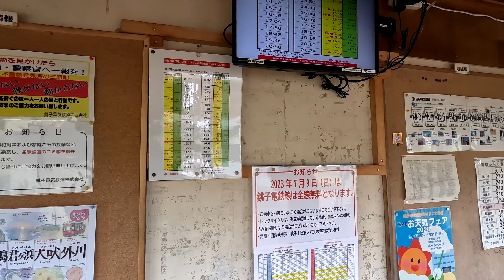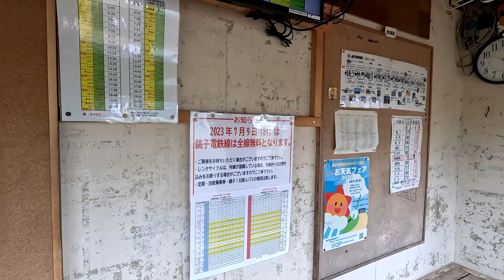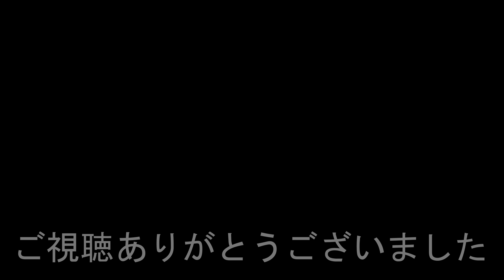【銚子電気鉄道線で一番新しい駅】西海鹿島駅 NISHIASHIKAJIMA Station.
2023年7月7日撮影
西海鹿島駅（にしあしかじまえき）
銚子電気鉄道銚子電気鉄道線
1970年（昭和45年）3月1日 - 開業。
2019年度の一日平均乗車人員は30人。
NISHIASHIKAJIMA Station
Choshi Electric Railway Choshi Electric Railway Line
In 2019, the average number of passengers per day was 30.
相機採用GoPro HERO 11
西海鹿島站
銚子電鐵 銚子電鐵線
它於1970年3月1日開業。
2019年，日均旅客人數為30人次。
相机采用GoPro HERO 11
西海鹿岛站
铫子电铁 铫子电铁线
它于1970年3月1日开业。
2019年，日均旅客人数为30人次。
카메라는 GoPro HERO 11을 사용합니다.
NISHIASHIKAJIMA Station
1970년 3월 1일에 개업했다.
2019년도의 하루 평균 승차 인원은 30명.